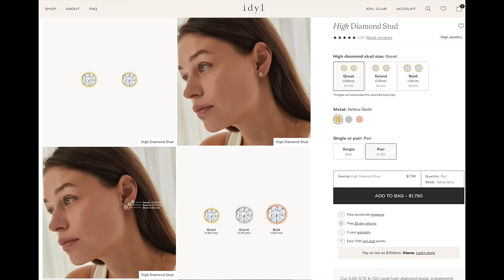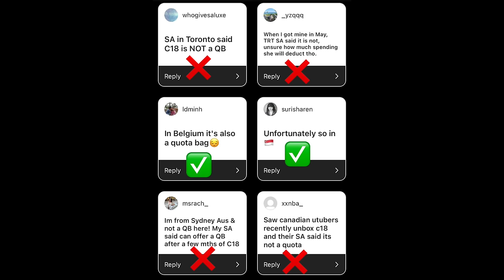HERMES CONSTANCE 18 REVIEW!!🥳✨ The Wait is Finally Over!! Birthday Haul Part 2 🙌🏻 FashionablyAMY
FINALLY!!! Excited to share my Birthday Haul Part 2! The long overdue Hermes Quota Bag is here!

❤️EXCLUSIVE DISCOUNT

PETITE STUDIO NYC Code amy15

❤️FAVE LUXURY SHOPS

***FOLLOW ME***

📬 MAILBOX (Updated June 2024):
Amy C
RPO Mountain View
Vancouver BC V5V 0H8
Canada